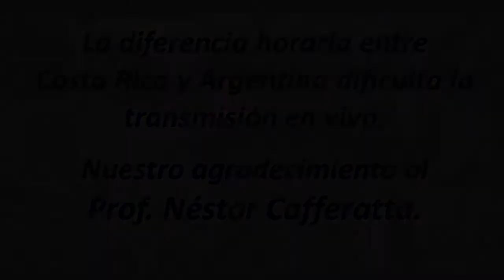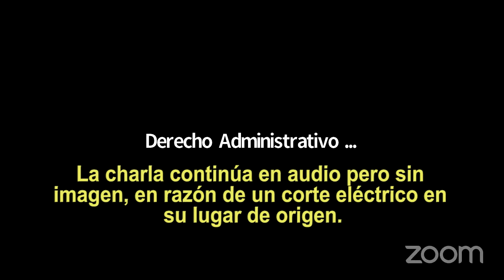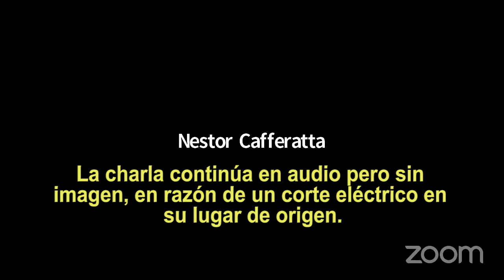Tema: Evaluación de Impacto Ambiental. xpositor:Prof. Néstor Cafferatta.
Derecho Administrativo Costa Rica